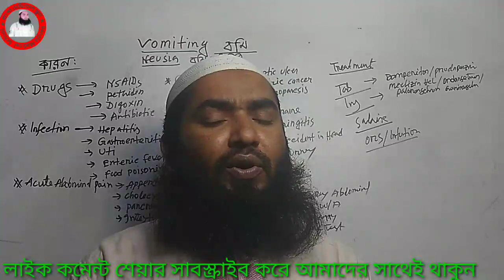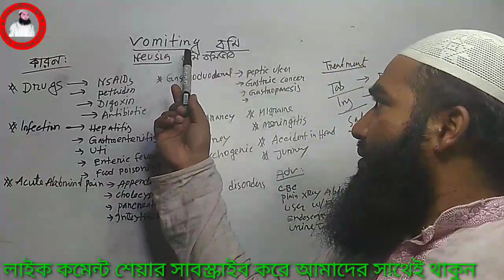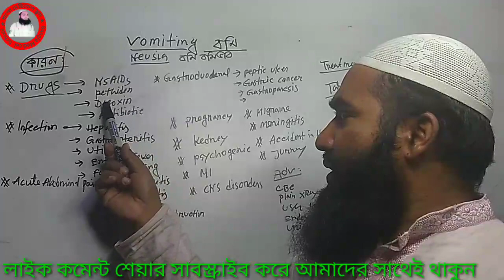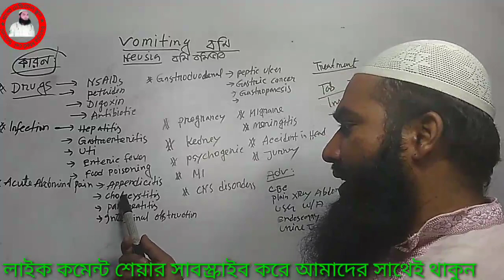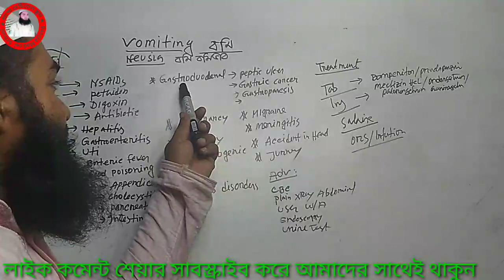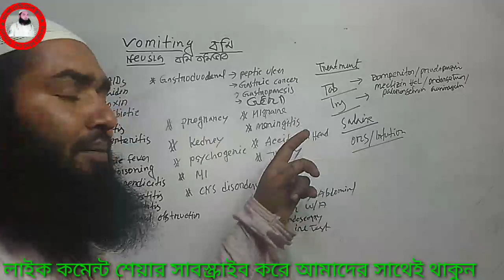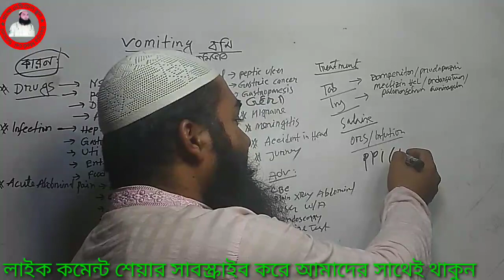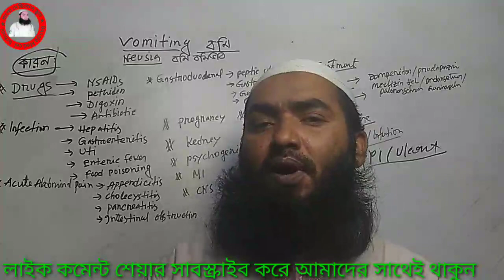বমি ও বমি বমি ভাব কারন লক্ষন চিকিৎসা ও ঔষধ। vomiting & nausea. Medical causes nausia & vomiting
# বমি _বমি _ভাব
কারন_ লক্ষন _চিকিৎসা_ ও _ঔষধ
vomiting & nausea. Medical causes nausia &